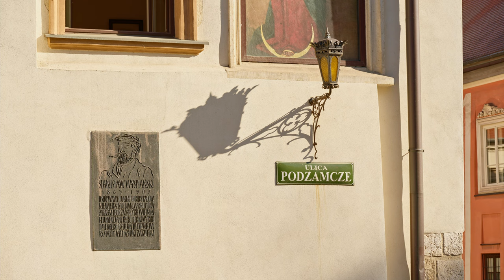Exploring Beautiful Krakow, Poland In Stunning 8K | Tour of Krakow in 8K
Krakow, Poland | Tour of Krakow in 4K/8K
This video tour of Krakow will show you the second-largest and one of the oldest cities in Poland. The city dates back to the seventh century. Krakow was the official capital of Poland until 1596 and has traditionally been one of the leading centres of Polish academic, economic, cultural and artistic life. Cited as one of Europe's most beautiful cities, its Old Town with Wawel Royal Castle was declared a UNESCO World Heritage Site in 1978, one of the world's first sites granted the status.

This video is available in 4K and 8K resolution. Select 8K resolution in the video settings for the best quality!

Krakow, Poland | Tour of Krakow in 4K/8K  is directed by Travel HDefinition

Krakow, Poland | Tour of Krakow in 4K/8K  is subject to copyright owned by Travel HDefinition. Any reproduction or republication of all or part of this video is expressly prohibited, unless Travel HDefinition has explicitly granted its prior written consent. All other rights reserved.